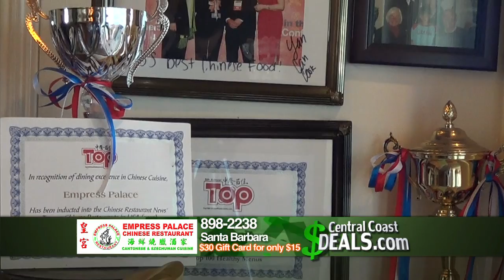Empress Palace - Empress Palace CC Deals - HD